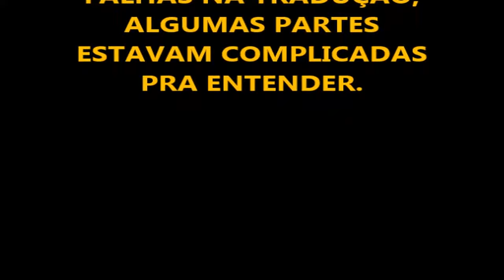Wolf Winters sing The Sound Of Silence of Disturbed - TRETA NO THE VOICE AUSTRALIA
this version is of the DISTURBED BAND